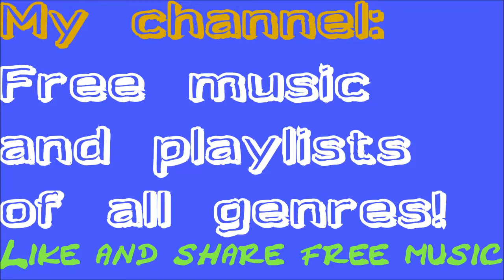"Romance" Soundtrack Instrumental Film Music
NO ROYALTY: This film music is for love scenes, romances and emotional movies. Enjoy instrumental soundtracks for epic drama, thriller, action, dark and scary horror movies, fantasy, fun, romance, suspense, beautiful, melodic and more films on my channel!